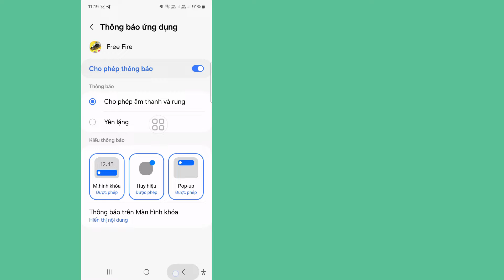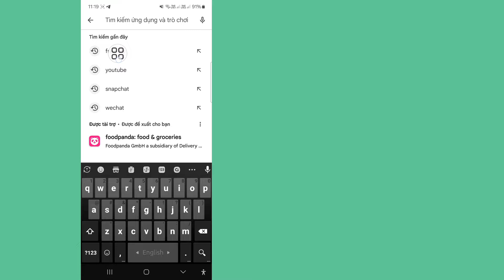Cách Sửa Độ Trễ Trong Free Fire || Vấn Đề Độ Trễ Trong Free Fire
Trong video này, tôi sẽ chỉ cho bạn cách sửa độ trễ trong Free Fire. Đây là phương pháp rất đơn giản và dễ dàng. Vì vậy, hãy xem video này thật kỹ và đừng bỏ qua video này nếu bạn bỏ qua video này, bạn sẽ không hiểu rõ lắm.

💛Adnan đừng quên để lại một ''THÍCH''

vấn đề độ trễ free fire,
vấn đề độ trễ ff,
vấn đề độ trễ free fire đã được giải quyết,
sửa vấn đề độ trễ trong free fire,
giải quyết vấn đề độ trễ free fire,
vấn đề độ trễ sửa free fire,
giải quyết vấn đề độ trễ tối đa free fire,
vấn đề độ trễ trong free fire,
cách giải quyết vấn đề độ trễ trong free fire,
cách khắc phục vấn đề độ trễ trong free fire max